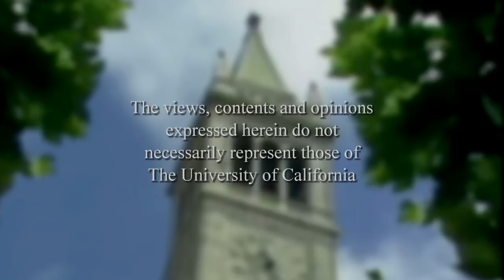Conversations With History: The Struggle for Egypt - Steven Cook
Conversations host Harry Kreisler welcomes Steven A. Cook, Sabbagh Senior Fellow at the Council on Foreign Relations, for a discussion of his new book, "The Struggle for Egypt." Cook discusses the major actors in modern Egyptian history focusing on the military, the Muslim Brotherhood and the student movements. He identifies recurring patterns—the failure of the military to achieve equity and social justice under Nasser, Sadat, and Mubarak; the continuing resilience of the Muslim Brotherhood in providing a meaningful national narrative while developing organizations that could meet the social welfare and religious needs of the Egyptian people; and the periodic emergence of student movements. Cook then identifies the flawed assumptions of U.S. policy in the thirty years following the Camp David Accords. He concludes with the key issues in the next stages: the writing of a new constitution, the military; and the deteriorating economic situation.
 Series: "Conversations with History" [4/2012] [Public Affairs] [Show ID: 23601]